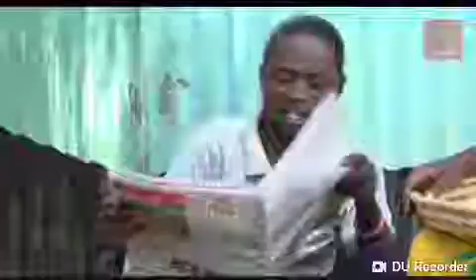NALIAKA EPISODE: OMUKHASI WEKHABI.